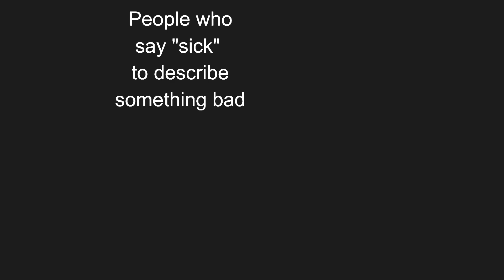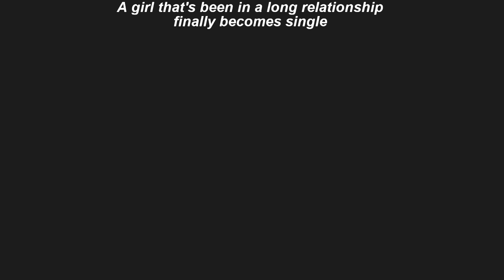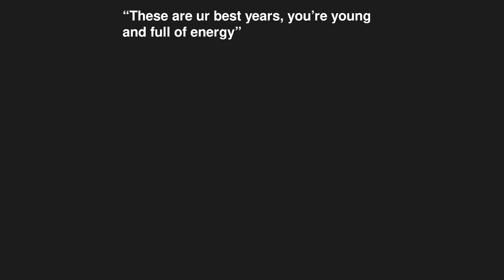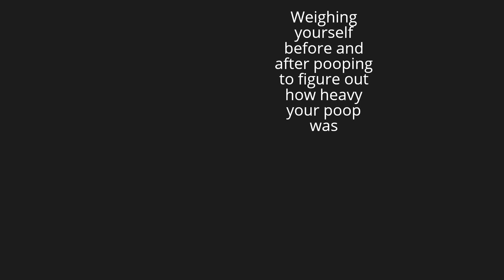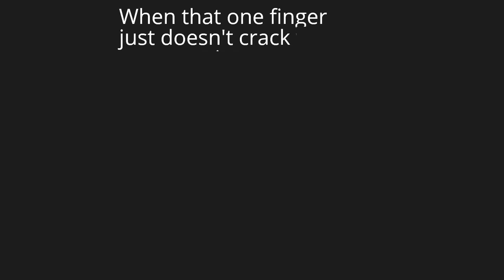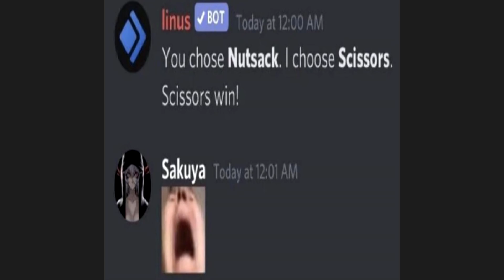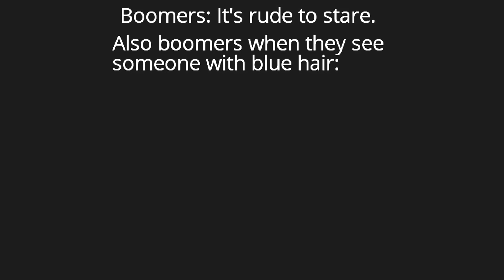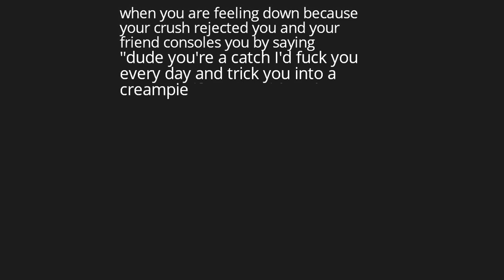How to Listen to Cardi B